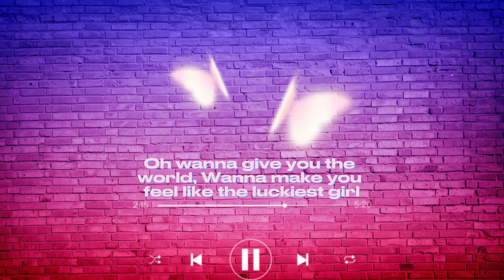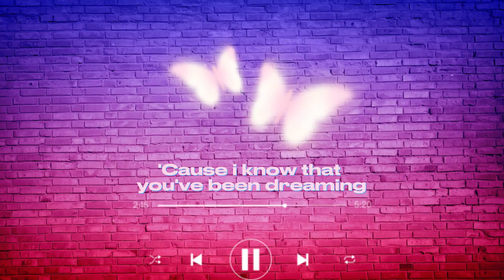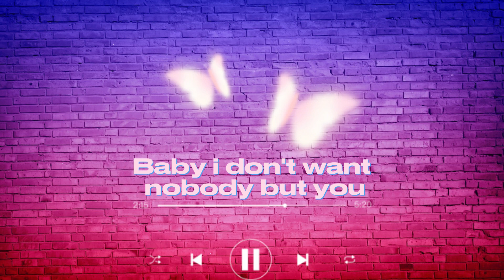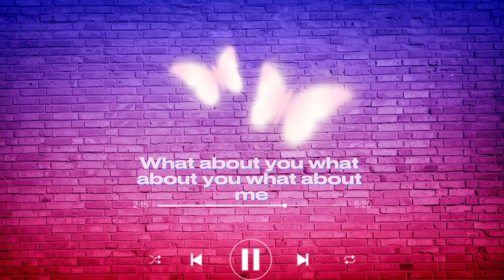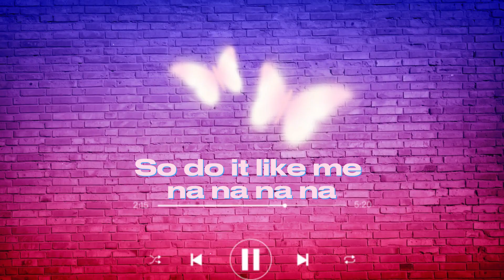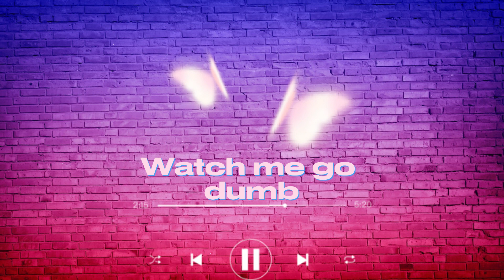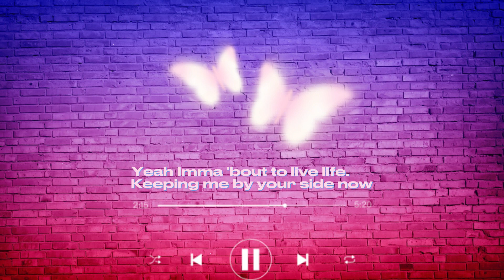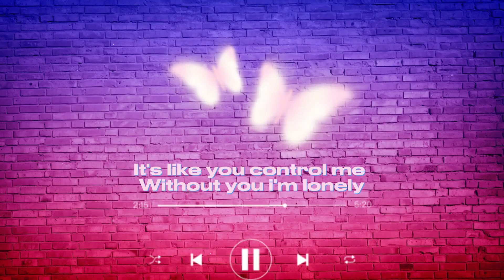[KPOP GAME] GUESS THE KPOP SONG BY ENGLISH PHRASE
Hello! We are HoTaeSan Team. Can you guess kpop songs by english phrase